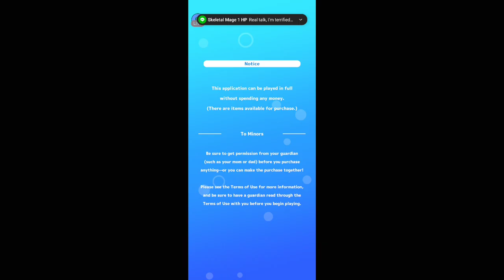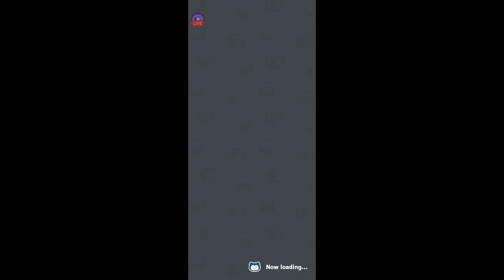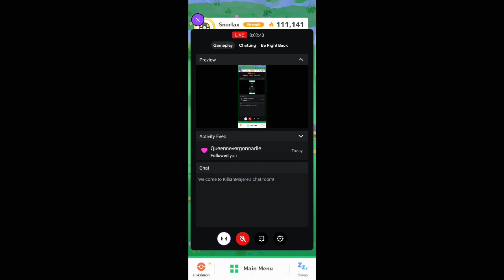Pokemon Sleep| Dinner Time| 11/6/2024 III | [Killian Majere][Mic Off/No Commentary]